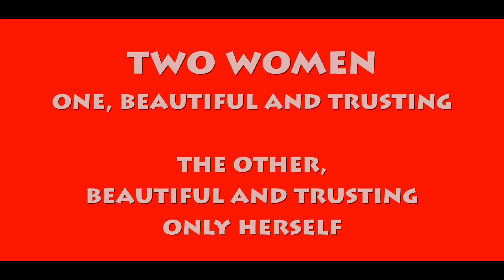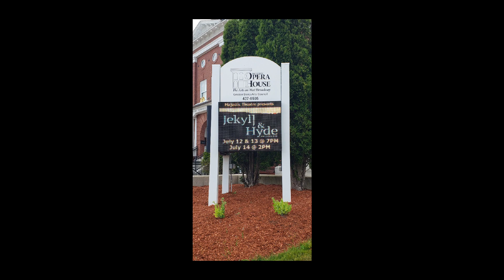JEKYLL and HYDE - THE MUSICAL at The Majestic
at the Derry Opera House